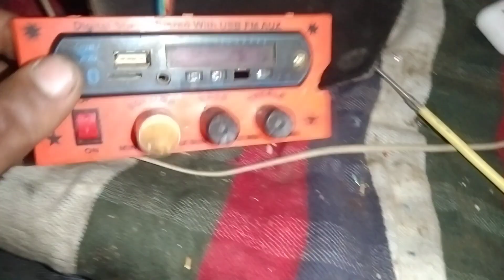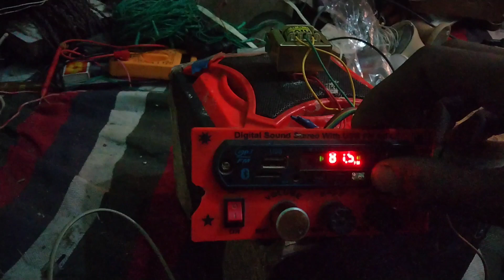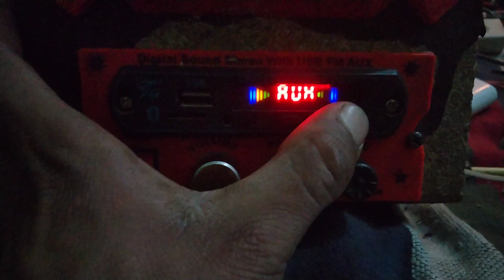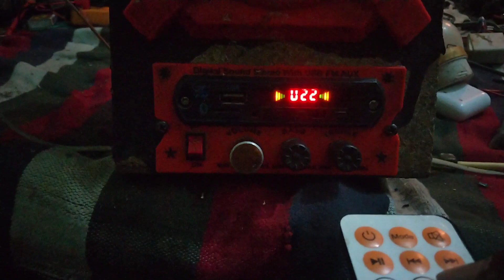How to Repair Home Thater Ki Full Wireinge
29.januvery.2024.